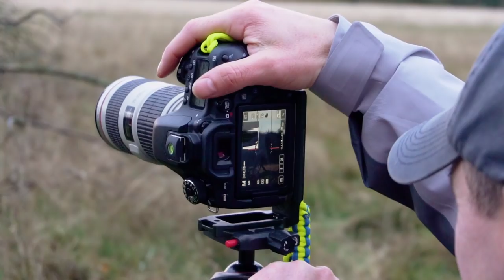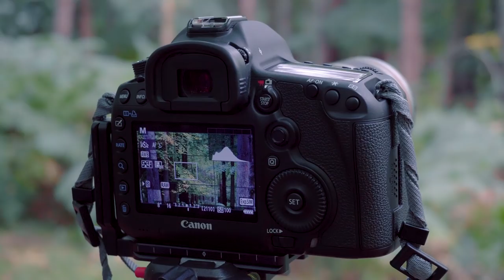APPRECIATE the DETAILS - Simon's Story - Focus on Mental Health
In this series I meet other photographers and individuals who have a story to tell. I travel around the country to hear these stories and talk about how creative pursuits like photography, and doing the things we love can play a great part in maintaining our own mental wellbeing.

1 in 4 people in the UK are affected by mental health issues but the stories are often hidden from view - the more we talk about these things the more normal it becomes, and the easier it is to get help and help ourselves.

In this video I meet Simon Turnbull, a landscape photographer originally from the Lake District and now based in Hertfordshire. He shares his story of how he buried his feelings when he faced with an earth shattering family event, and how seeking help and photography helped him recover when those feelings reemerged months later.

Simon's stunning images focus on the details and the beauty that surround him; a perfect life philosophy.

Thank you for listening to Simon's story.

I am very pleased with the direction my channel is going, and really appreciate the supportive comments from many of you, My Patreon community works together to help this channel to reach a wider audience with the message and style of video I produce, so that you, and many others like you, can continue to learn about the mental wellbeing benefits of photography, and more about my own personal style and approach to this subject - Rewards are available for members of the Patron community, to learn more visit the link. Thank you.

I'm on Twitter now too! -

Below are links to my photography gear - they are affiliate links which means that if you go on to buy something I may get a very small commission paid to me by Amazon - you DO NOT pay any extra! :) - the small amount I do get from these links goes back into this channel, paying for the time and equipment needed to produce these videos. Thank you!

70-200mm lens
17-40mm lens
50mm (nifty fifty)
Holga Lens
Memory card holder
Spare batteries - way cheaper than official Canon ones and do a decent job
Hiking backback
Filter pouch
Cable release - cheap as chips and faultless essential bit of kit
Filter holder
10stop filter
ND grad set

Filming
To keep the frame rate consistent a variable ND filter is invaluable!
Small tripod
Audio recorder
Lavlier mic